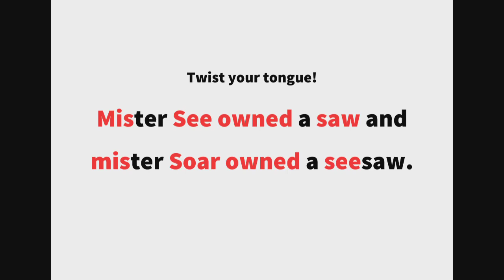英語よみきかせリズミクス Seesaw 00